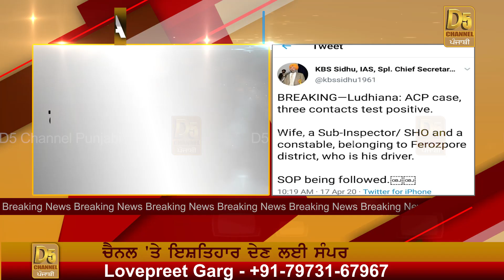Ludhiana News : Ludhiana ਚ ਕਰੋਨਾ ਨੇ ਪੈਰ ਪਸਾਰੇ, ACP ਦੀ ਪਤਨੀ, SHO ਤੇ ਕਾਂਸਟੇਬਲ ਨੂੰ ਕਰੋਨਾ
D5 Channel Punjabi Presents:

Title: Ludhiana ਚ ਕਰੋਨਾ ਨੇ ਪੈਰ ਪਸਾਰੇ, ACP ਦੀ ਪਤਨੀ, SHO ਤੇ ਕਾਂਸਟੇਬਲ ਨੂੰ ਕਰੋਨਾ